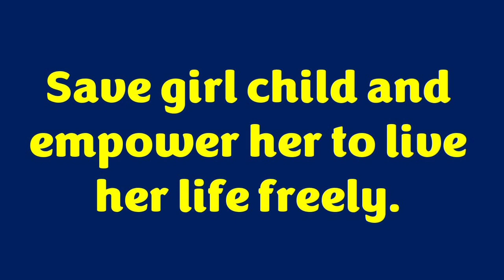Slogans on International Day of the Girl Child